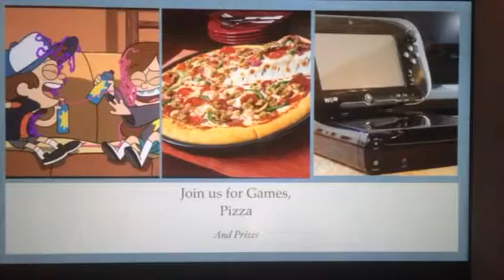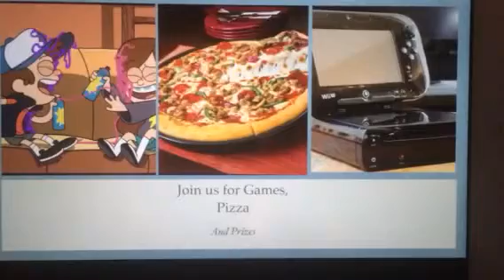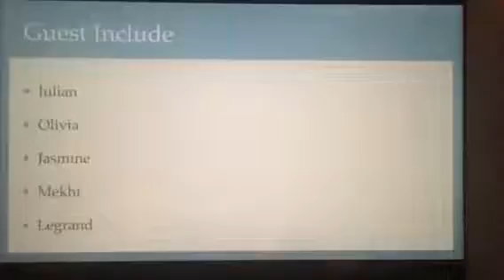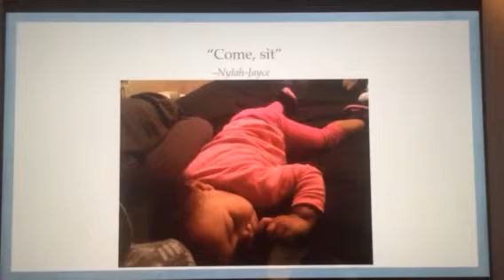Slumber Party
Sleep Over